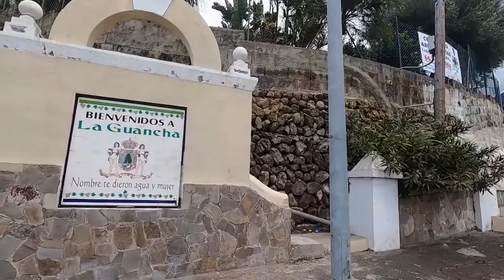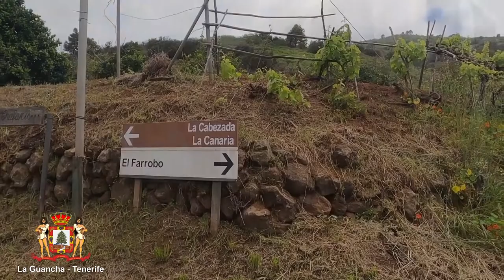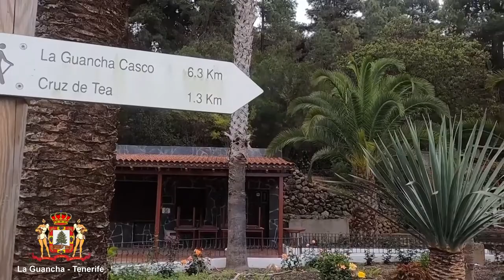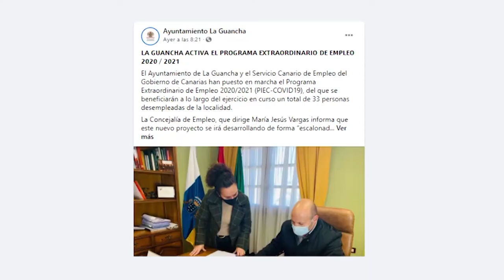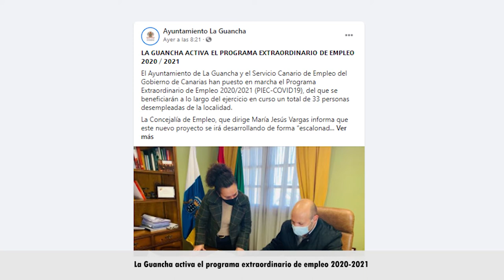Entrevista Alcalde La Guancha - Febrero 2021